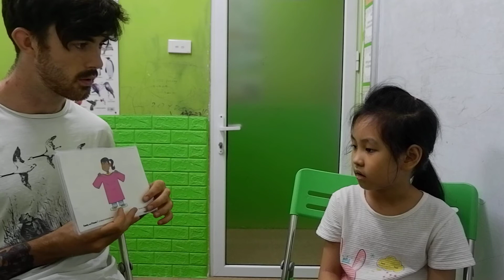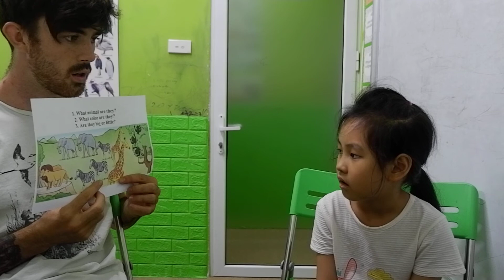Nice A01S June